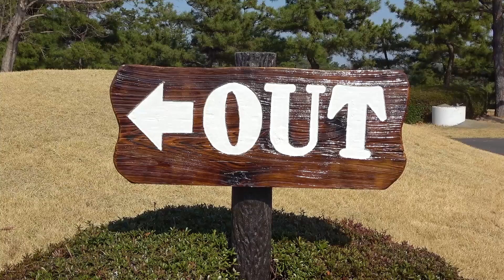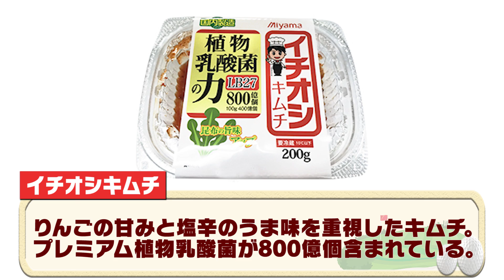釣りよかでしょう。仲良しすぎるラウンド！【後編】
この動画は、株式会社美山とのタイアップです。

美味しいキムチ鍋を食べて元気になったところで、ラウンド後半戦です！

出演：釣りよかでしょう。
よーらい
むねお
ゆきゆき

MC:大河内美紗